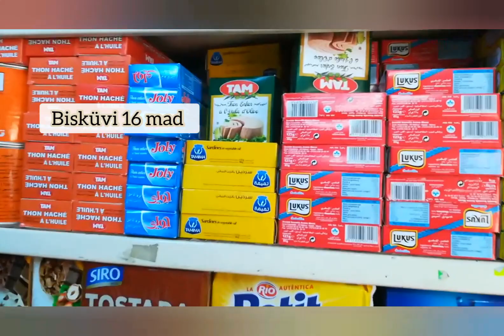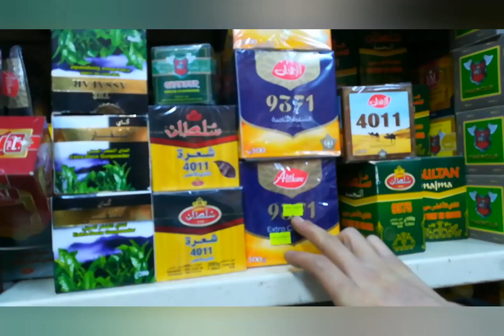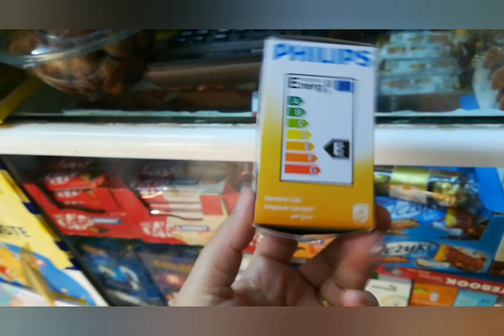FAS / BAKKAL FİYATLARI (2021)